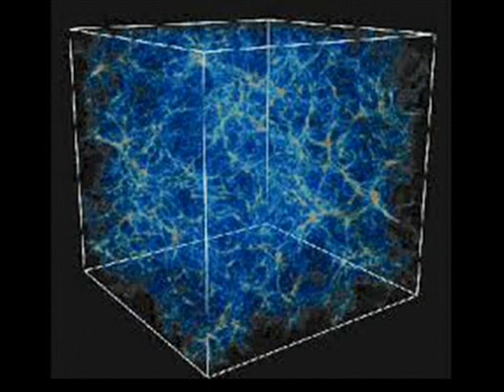The Ancient Voyager - "Positronic Brain"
Album Chronicles of the Galaxy - part 2 (Robots)